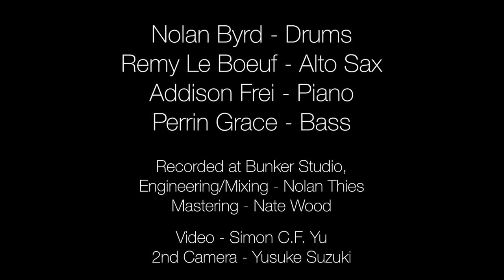Nolan Byrd - "Atlas" Feat. Remy Le Boeuf, Addison Frei, & Perrin Grace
Nolan Byrd - Drums
Remy Le Boeuf - Alto
Addison Frei - Piano
Perrin Grace - Bass

Recorded and mixed at Bunker Studios by Nolan Thies
Mastering by Nate Wood of Kerseboom Mastering

Video by Simon C.F. Yu